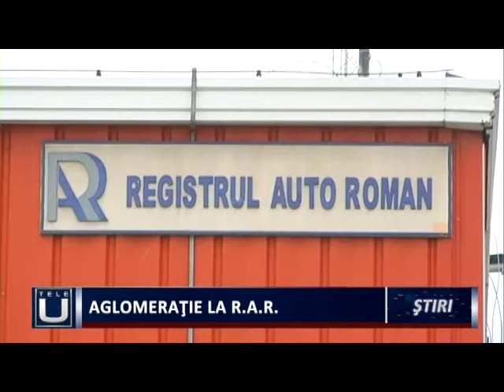Aglomerație la R.A.R.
Aglomerație la Registrul Auto Român. Abrogarea actului normativ care reglementa timbrul de mediu a făcut să crească numărul mașinilor second-hand achiziționate din străinătate. Verificările tehnice se efectuează cu mare dificultate, din cauza numărului mare de solicitări. Programările la R.A.R. Dolj s-au făcut până la sfârșitul lunii mai, astfel că nici în perioada următoare situația nu se va reglementa.

    Registrul Auto Român a fost luat cu asalt, în urma eliminării timbrului de mediu. Mii de mașini așteaptă să fie verificate, în vederea înmatriculării. Aglomerația este creată și de faptul că șoferii care dețin mașini înmatriculate inițial în Bulgaria, vor să le înmatriculeze în România. Pentru aceasta, fiecare solicitant trebuie să obțină o programare. Până la sfârșitul lunii mai s-au făcut programări pentru un număr de 2600 de mașini. Instituția a luat decizia ca la fiecare oră să fie verificate 16 mașini. Ritmul este însă mult mai lent, iar din această cauză nu se respectă programările. Pe lângă acestea, pot interveni și unele situații neprevăzute, cum ar fi întreruperea alimentării cu energie electrică, ceea ce complică și mai mult lucrurile. Inspectorii fac față cu greu situației. Aceștia verifică mașinile și după orele de program, astfel ca toți șoferii care au obținut programare în ziua respectivă să fie rezolvați. Și în perioada următoare verficările mașinilor la R.A.R. se vor face în ritm alert.